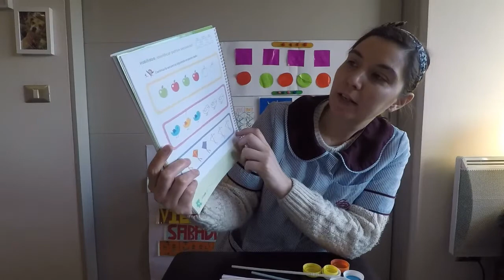Pensamiento Matemático_Pre Kínder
Clase 3: Patrones